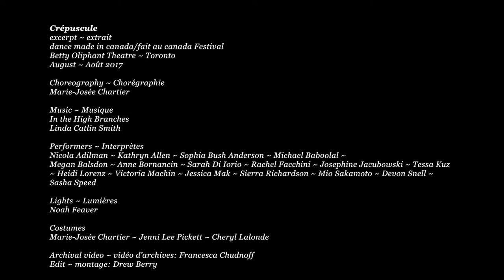Crépuscule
Crépuscule was originally commissionned by the School of Contemporary Dancers in Winnipeg and premiered in 2013. This Toronto version has been made possible through the festival and the support of the Toronto Arts Council.

Crépuscule a reçu sa première en 2013 et fut commandée par le School of Contemporary Dancers à Winnipeg. La version de Toronto fut rendue possible grâce au support du festival et du Conseil des Arts de Toronto.

excerpt ~ extrait
dance made in canada/fait au canada Festival
Betty Oliphant Theatre ~ Toronto
August ~ Août 2017

Choreography ~ Chorégraphie
Marie-Josée Chartier

Music ~ Musique
In the High Branches
Linda Catlin Smith

Performers ~ Interprètes
Nicola Adilman ~ Kathryn Allen ~ Sophia Bush Anderson ~ Michael Baboolal ~
Megan Balsdon ~ Anne Bornancin ~ Sarah Di Iorio ~ Rachel Facchini ~ Josephine Jacubowski ~ Tessa Kuz ~ Heidi Lorenz ~ Victoria Machin ~ Jessica Mak ~ Sierra Richardson ~ Mio Sakamoto ~ Devon Snell ~ Sasha Speed

Lights ~ Lumières
Noah Feaver

Costumes
Marie-Josée Chartier ~ Jenni Lee Pickett ~ Cheryl Lalonde

Archival video ~ vidéo d’archives: Francesca Chudnoff
Edit ~ montage: Drew Berry